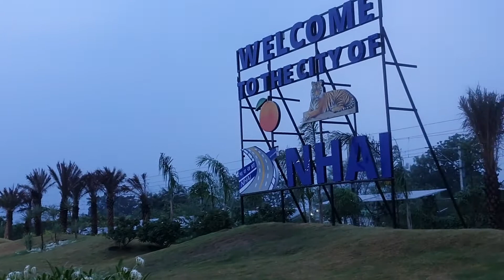New khapri bridge | Nagpur side | Nagpur metro at ground level